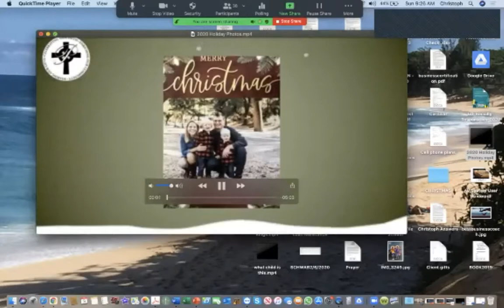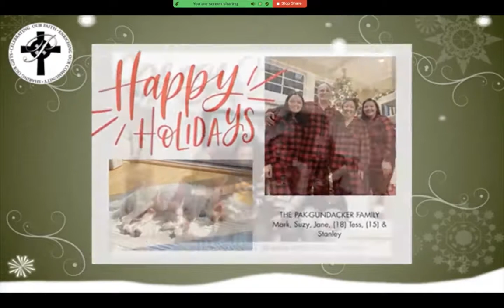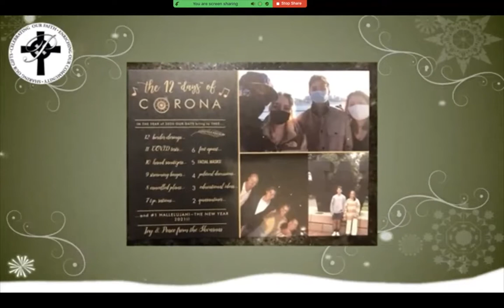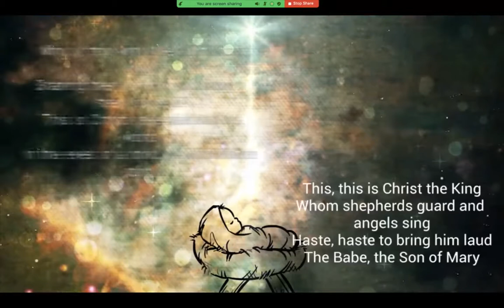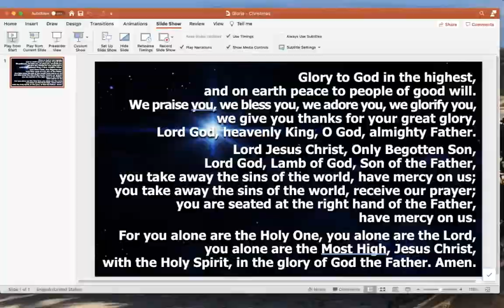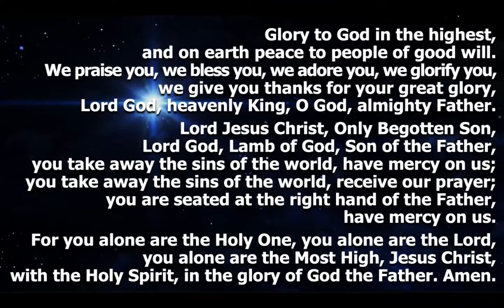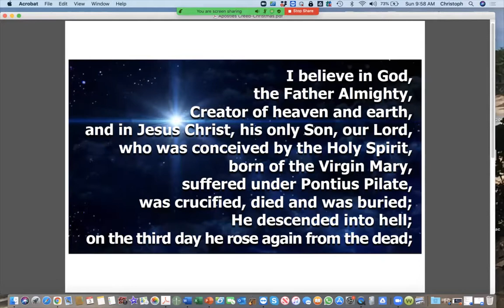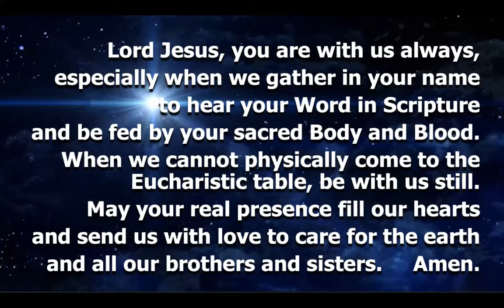Sunday, January 3: 9:30